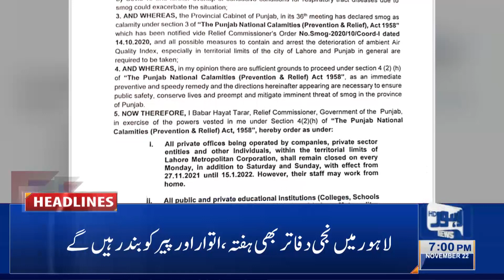07 PM Headlines | 22 November 2021 | Lahore News HD